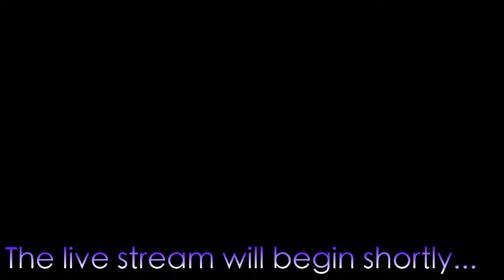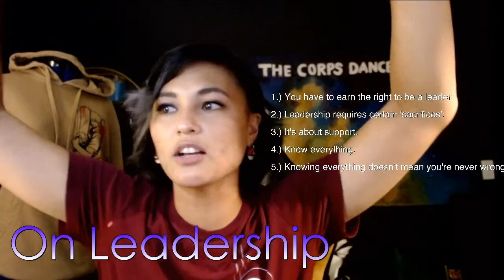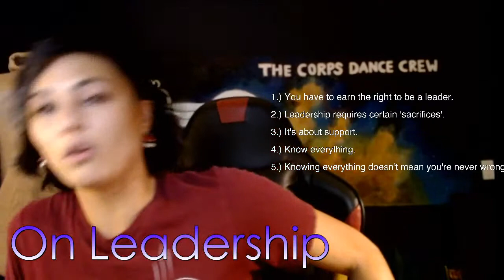BTNW Talk Show - On Leadership